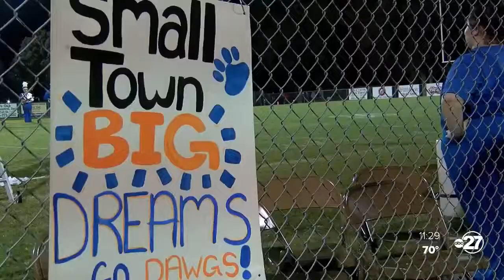ABC 27's Friday Night Overtime: Georgia Week 4, Florida Week 3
Alison Posey and Dom Tibbetts break down the biggest games from across South Georgia and the Big Bend for Florida's Week 3 and Georgia's Week 4.